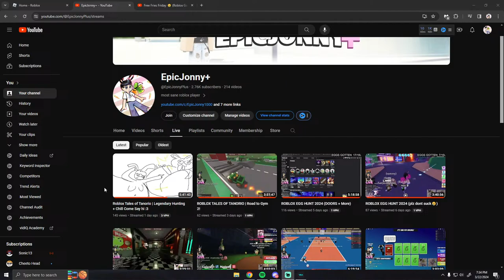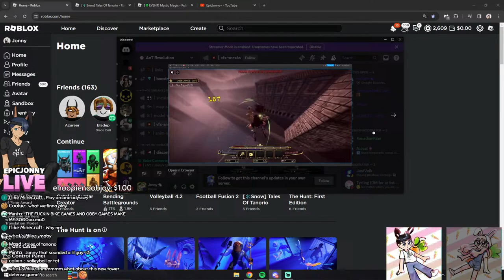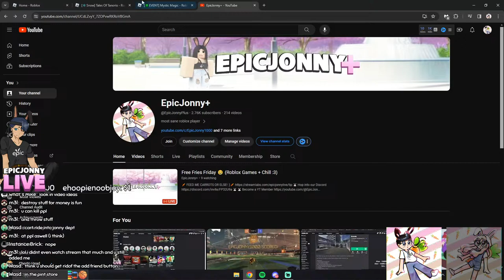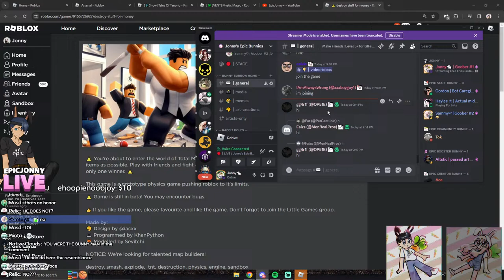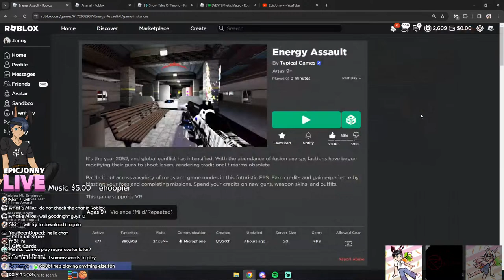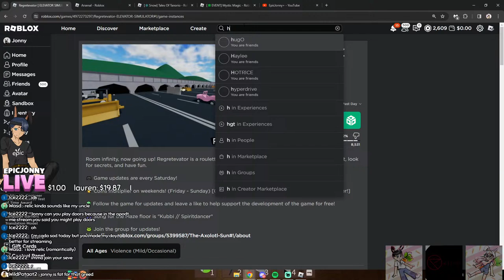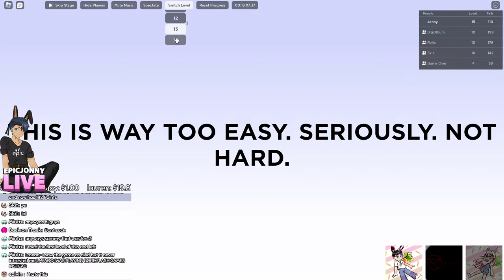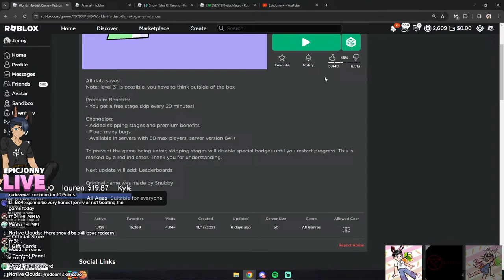Free Fries Friday 🤤 (Roblox Games + Chill :3)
🥕 FEED ME CARROTS OR ELSE! :)🥕

I am live every Monday, Wednesday, Friday @ 7:30pm PST (California Time) SEE U THERE🧡